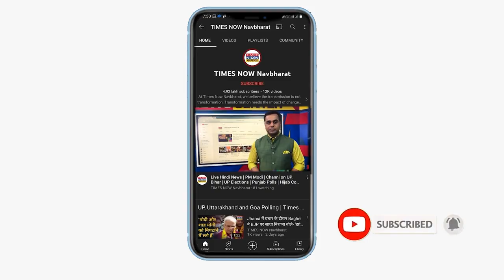Punjab Election 2022: हार के बाद Navjot Singh Sidhu के बदले तेवर !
Punjab Election 2022: Congress की हार के बाद Punjab में Navjot Singh Sidhu का बयान भी सामने आया. सिद्धू के तेवर पूरी तरह से बदले हुए दिखाई दिए.देखिये सिद्धू ने क्या कहा।